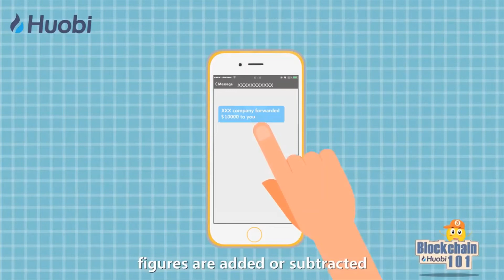Blockchain 101 Ep 01 - From Barter to Bitcoin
#100 Things You Should Know About

Bitboy will take you through a brief evolution of currencies

In the past, people used commodities such as shells and jewelry as currency. Due to their rarity, they were used as a store of value.

We then moved on to using banknotes. Banknotes are cheap to produce, yet can be traded for high valued goods. This is because they are backed by the government. With the rise of the internet, we went from banknotes to money of account. In our bank account, figures are added or subtracted when we receive salary or make purchases. Only banks have the right to alter our bank accounts.

During the 2008 global financial crisis, the Federal Reserve used its power to increase the supply and circulation of money.

Satoshi Nakamoto found this unreliable and worked on the creation of a new payment system where everyone has bookkeeping rights, a controlled currency supply, and a completely fair and transparent ledger system.

That is the driving force behind the birth of Bitcoin.

Watch the video here and sign up for Huobi.com!